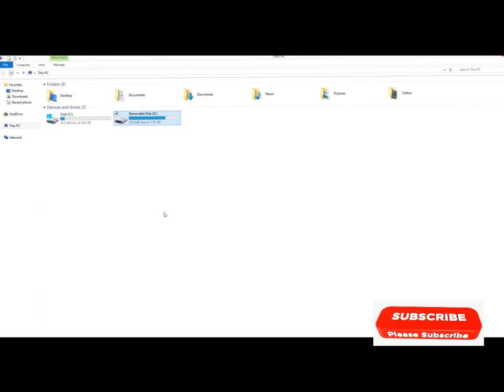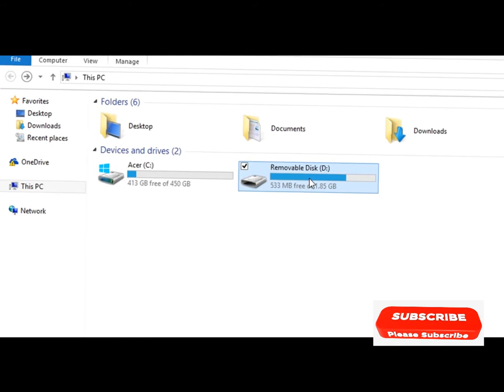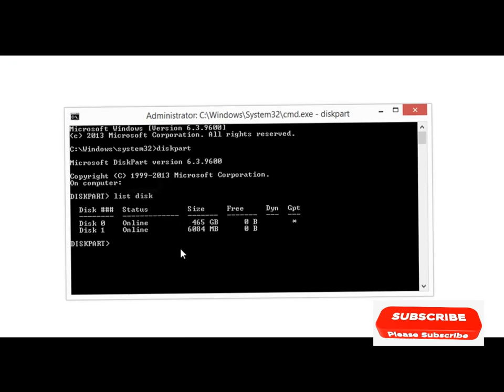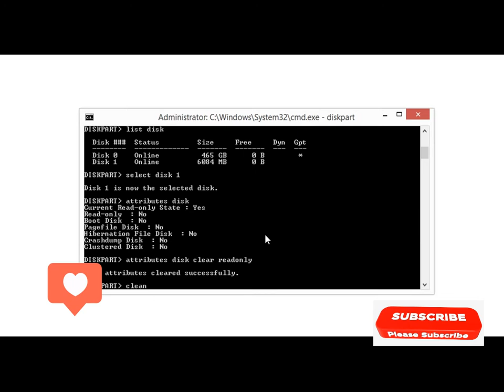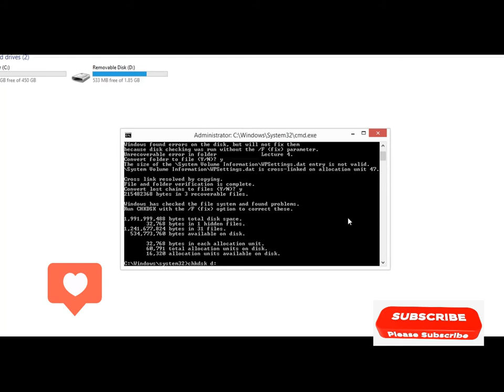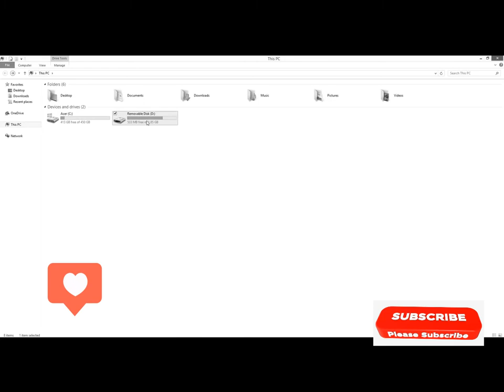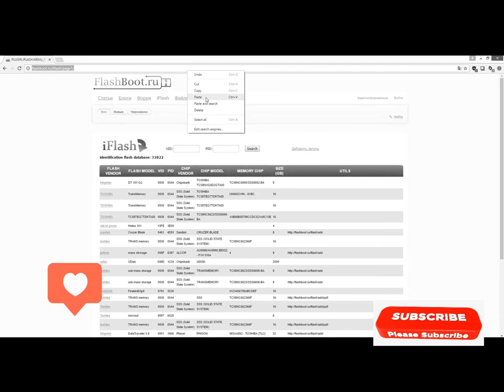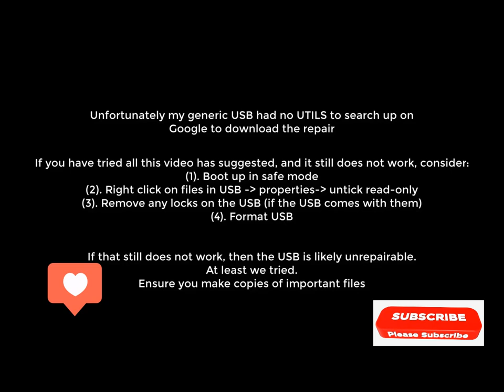Ways to Remove Write Protection from Pen Drive or SD Card , ni gute nakuraho write protection flash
tugiye kureba uko wakuraho burundu Disk is write protection ,
akenshi tugura flash disk or sd card ari nzima gusa nyuma ikijyana mur read-only mode, ibi uba ukeneye kubikuraho read-only ikaba NO ,

 muri iyi tutorial turarebera hamwe uko wabigenza!

Ways to Remove Write Protection from Pen Drive or SD Card ,ni gute nakuraho write protection kuri disk
muri step zoroshye!
N.B:
In this video, I will be teaching you how to remove the Write Protection on your USB Flash Drive.
NOTE : You will be able to remove the write protection only from the same computer using which you created the write protection on your USB drive.
Generally, there are two ways to remove the write protection on your USB. The first method is by making some changes with the Registry keys in the Registry Editor, and the second method is by using Command Prompt.
Since, I feel that its easy to remove the write protection by using Command Prompt, I will be teaching you the second method.
Here are the commands that you need to run in the Command Prompt :
diskpart - It enters the diskpart, and opens up a new cmd window
list disk - It lists all the disks which are presently conncted to your PC
select disk 1 - It makes the USB drive as the active drive
attributes disk clear readonly - It removes the write protection on USB.

please your comments / subsription and likes is important to us~

Follow below steps
1) Run CMD as administrator
2) Type diskpart.exe
3) Type LIST DISK
4) Type SELECT DISK and select your pendrive
5) Type DETAIL DISK
6) Type ATTR DISK CLEAR READONLY

Method 2

Steps
1) To remove the write protection, simply open your Start menu, and click on Run. Type in regedit and press Enter. This will open the registry editor.

2) The next step is to navigate to the following path:
HKEY_LOCAL_MACHINE\SYSTEM\CurrentControlSet\Control\StorageDevicePolicies

3) Double-click the WriteProtect key located in the right side pane and set the value to 0. Go to the Data Value box and press OK.

To finish, simply restart your system, and then reconnect your USB pen drive to the computer.
please make sure you subsribe and likes to our channels!